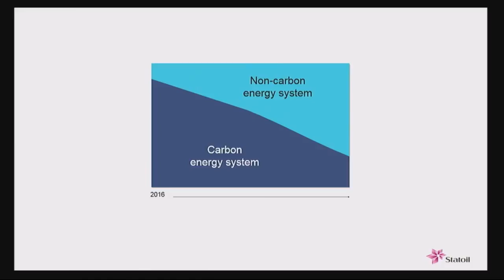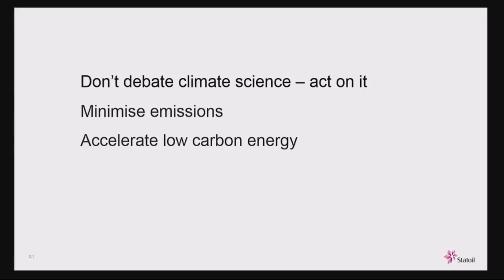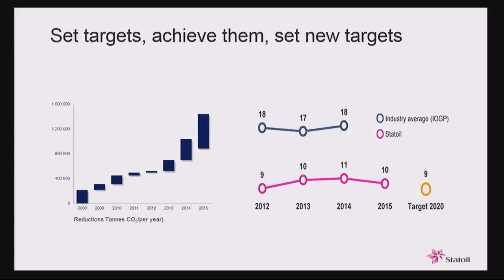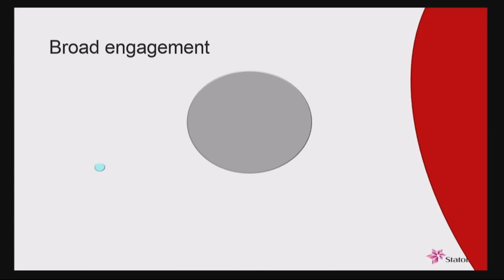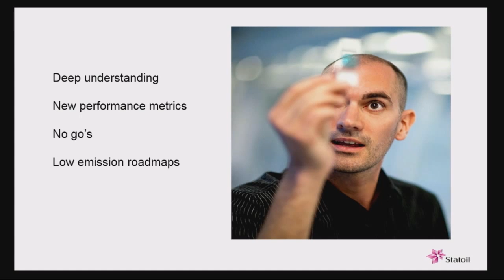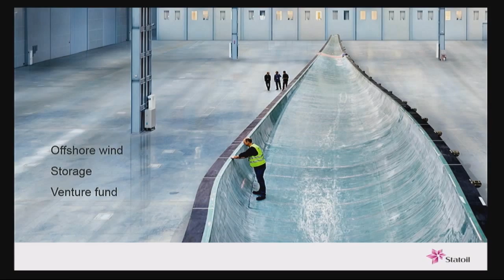2016 Conference: Bjørn Otto Sverdrup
Organised in conjunction with the Grantham Institute the Business School’s 2016 Conference Mobilising Business, Acting on Climate bought together the latest thinking from academic and business perspectives to share knowledge, develop strategies and identify concrete actions that can transform climate challenges into opportunities.

In this video Bjørn Otto Sverdrup, Senior Vice President of Statoil, discusses the importance of leadership in mitigating climate change.

You can read the full-story on the conference here: imprl.biz/IB2016Conference